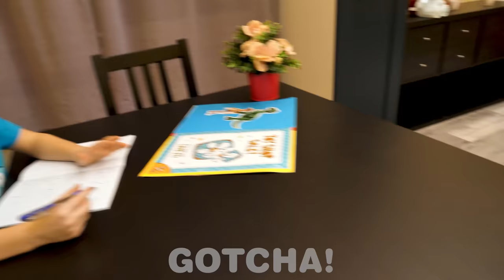Priceless Hacks For New Parents! Clever Parenting Hacks And Funny Moments By Gotcha! Viral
Parenting can be hard sometimes, but we hope these smart tips will help you. With them, everything will be easier and more fun! Cool gadgets, priceless life hacks, DIY ideas and funny moments.